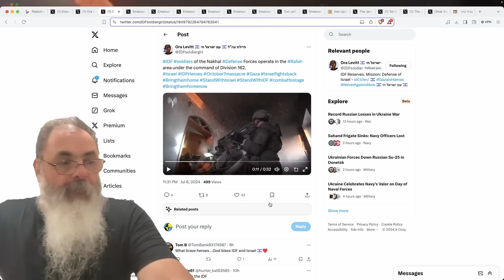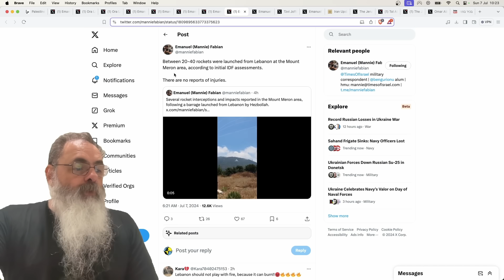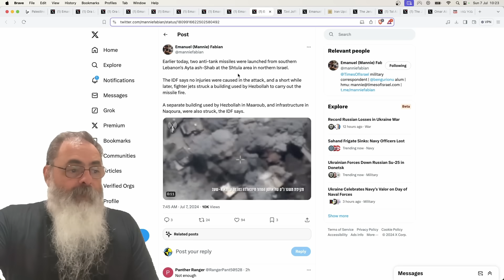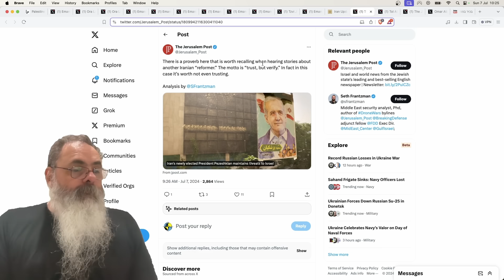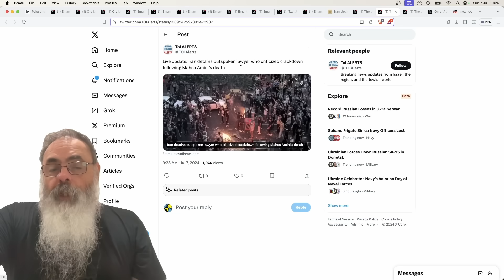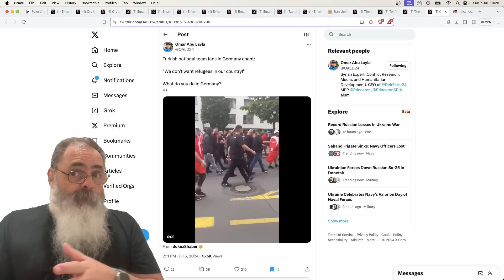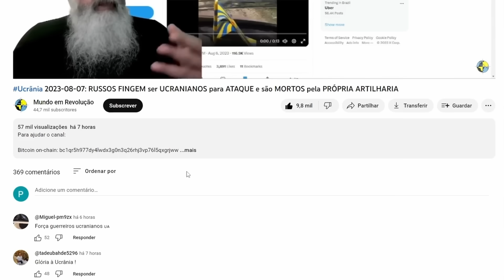Israel 2024-07-07: ATAQUES do HEZBOLLAH ao NORTE de ISRAEL causam UM FERIDO e GRANDE DESTRUIÇÃO